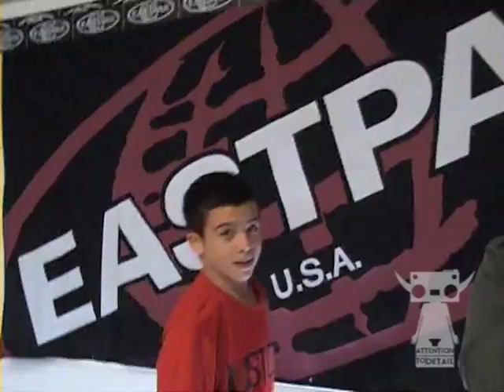Eastpak ATD Birmingham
Attention To Detail hold another qualifier in Birmingham on 5th Nov 2011.